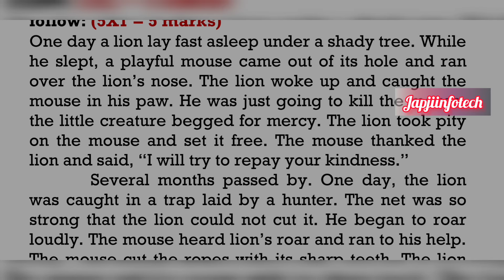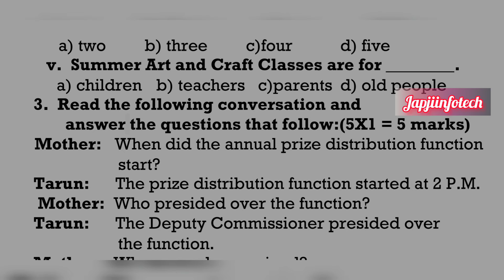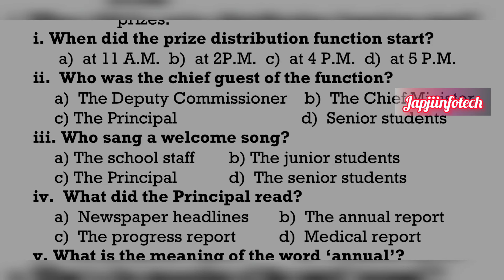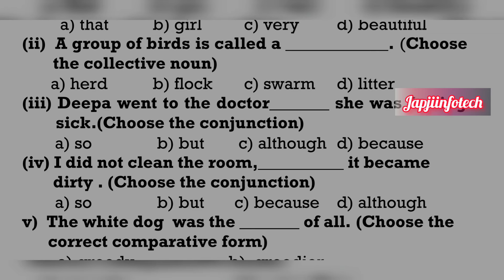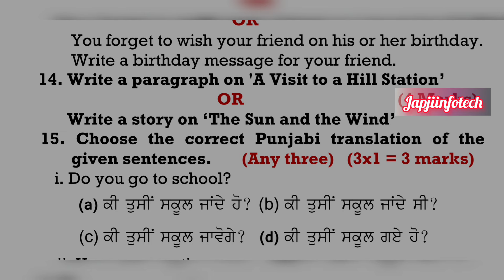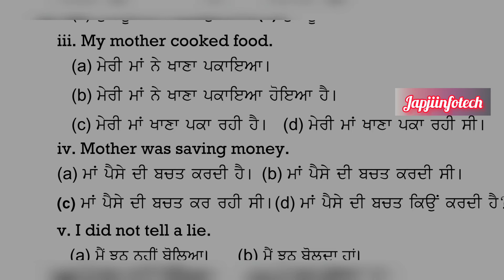pseb class 7 english preboard january exam 2024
pseb class 7th english preboard january exam 2024

Pseb class 7 english preboard paper solution 2024 | punjabi medium | english medium

pseb class 7 english preboard paper 2024, class 7 english preboard paper 2024